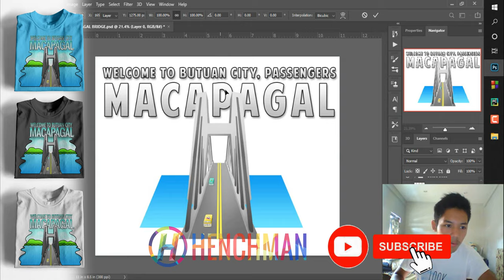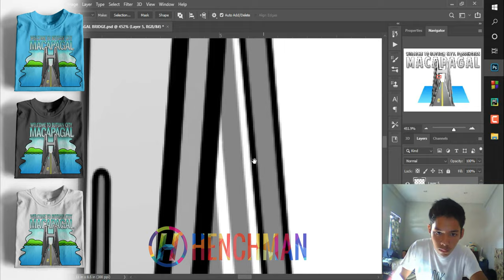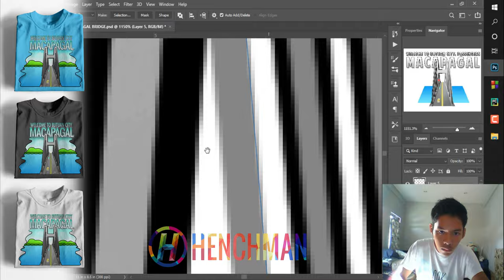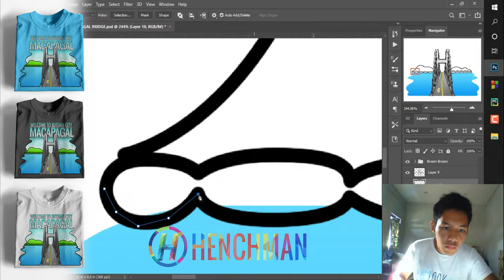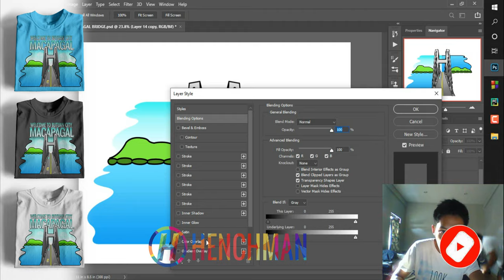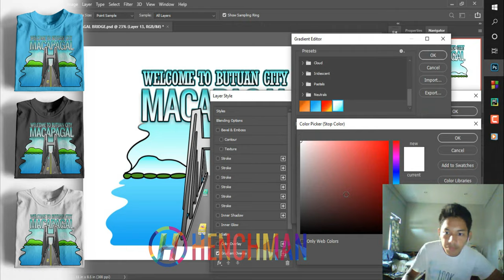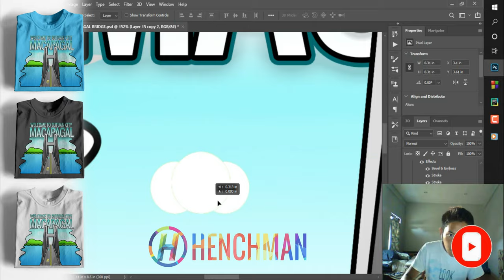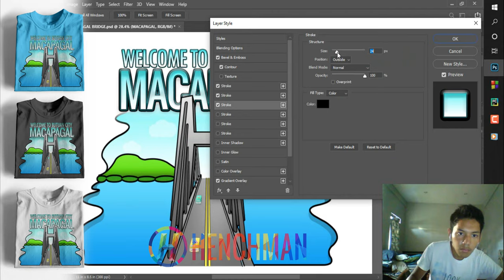Welcome To Macapagal Bridge Illustration (Speed Art) - Henchman Prints ♡ (Quarantine Edition)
📌Henchman Apparel : Rookie Graphic Designs!

Location Branch :
📍Guingona Park, A.D Curato Street, Butuan City. - Branch 1
📍Camp Rafael Rodrigues, Libertad, Butuan City. - Branch 2

Macapagal Bridge - It has a length of 908 m (2,979 ft), making it the longest bridge in Mindanao

Copyright & Legal:  All videos are copyrighted by Edwin Mori and Henchman.